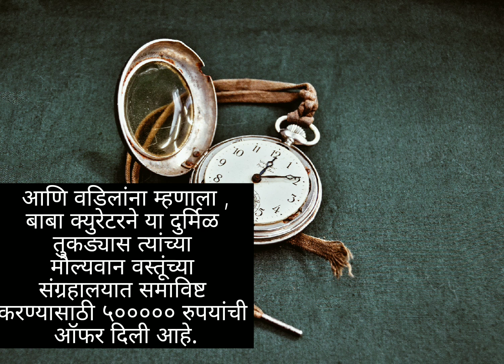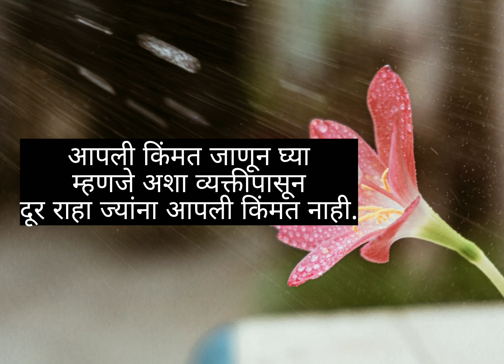जो आपल्याला किंमत देत नाही त्याच्या दारात कधीच जायचं नाही....| best motivational story in Marathi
motivational videos
motivational speech
Marathi motivational speech
best motivetional thought
best motivational story
best motivational Marathi story
motivational speech
motivational speech in Marathi
inspirational video
inspirational video in Marathi
best motivational video in Marathi
Marathi motivation
मराठी सुविचार
motivational video
positive thoughts
positive things
motivational positive thoughts
मराठी प्रेरणादायी गोष्ट

आयुष्य बदलून टाकणारी ही गोष्ट नक्की ऐका. | best motivational story in Marathi |positive thoughts

Note : All The Imeges Shown In The Video Belongs To The Respected Owners And Not Me.